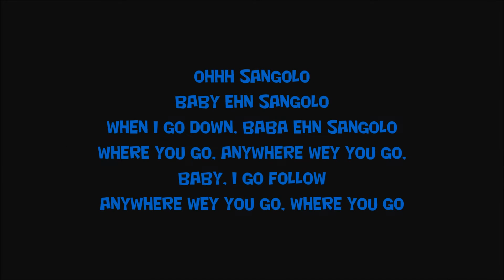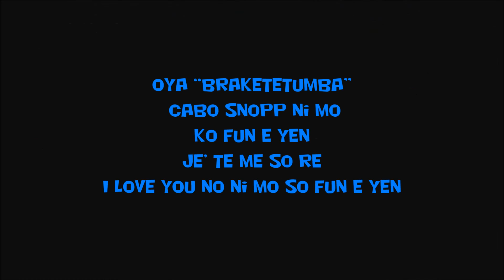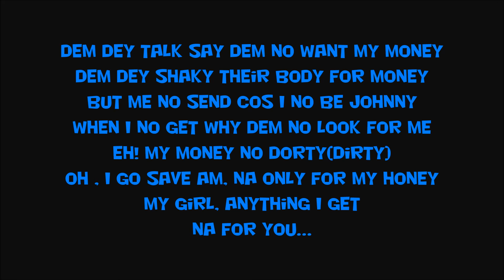Skelemba (Lyrics) - Olamide Feat. Don Jazzy (OVWL)